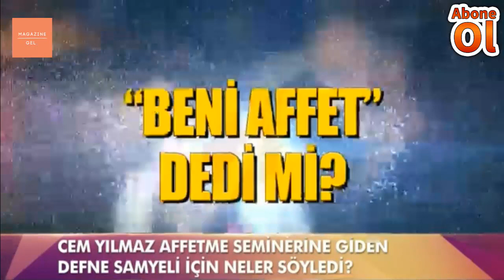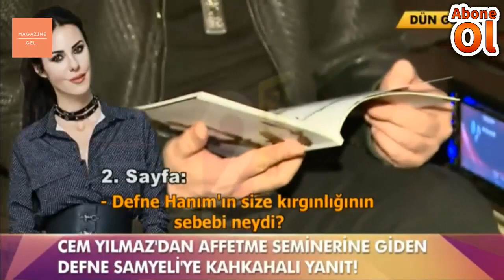Cem Yılmaz'dan eski sevgiliye kahkahalı yanıt!!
Yunanistan'ın başkenti Atina'da yaptıkları tatilde aşkları gündeme oturan Serenay Sarıkaya-Cem Yılmaz ikilisi dün yurda döndü. Sarıkaya, Cem Yılmaz ile aşk yaşadığını yaşadığını doğruladı.